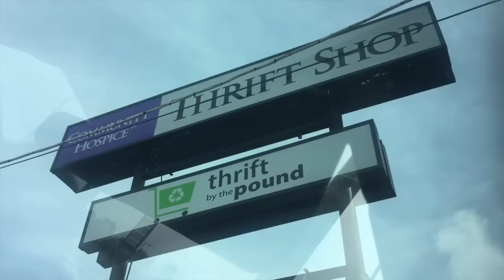Thrifting - Vlog 2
THANK YOU thumbs up because i got copyrighted for using i dont wanna dance in this video lol

leave suggestions below or just feedback in general!